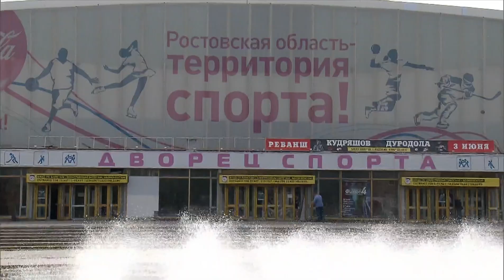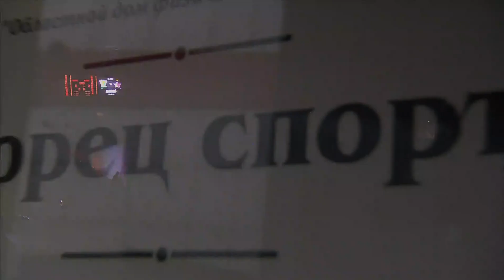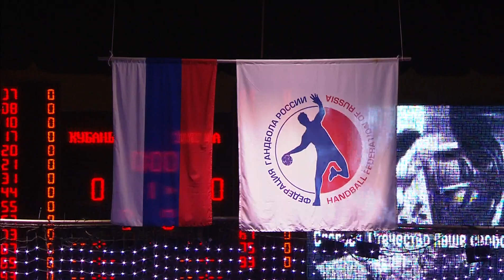Вконтакте Финал 4-х Кубка России. Полуфинал. "Кубань" - "Звезда". 27.05.2017